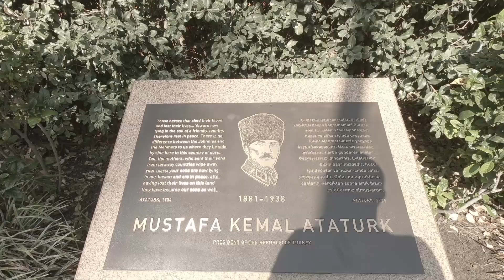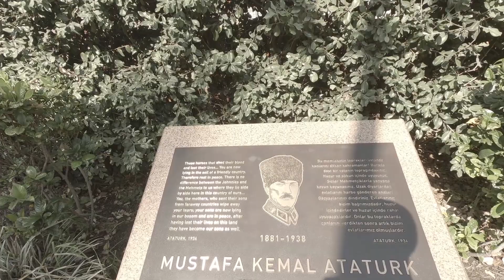Avustralya'da Atatürk Yazıtı/Anzak Müzesi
Sydney şehir merkezin de Hyde Park içerisinde, Anzak Müzesinin girişin de yer alan Atatürk Yazıtı.